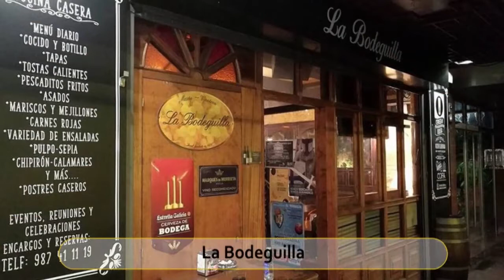Best Restaurants and Places to Eat in Ponferrada, Spain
Ponferrada Food Guide. MUST WATCH. We have sorted the list of Best Restaurant in Ponferrada for you. With the help of this list you can try Best Local Food in Ponferrada. You can select best Bar in Ponferrada.

And Lot more about Ponferrada Food and Drinks.

It's not the "Ranking" of Best Restaurants in Ponferrada, it is just the list of best Eating Hubs as per our user's ratings.

List of "Best Restaurants in Ponferrada"

Restaurante La Casona
Venecia Steakhouse
Restaurante Mencia
La Bodeguilla
Restaurant 7 Sillas
Restaurante Muna
La Central
El Bodegon
Braseria Daniella
Rosita Milagros